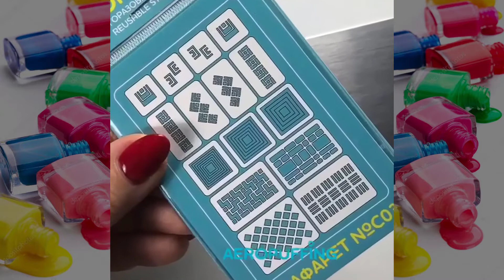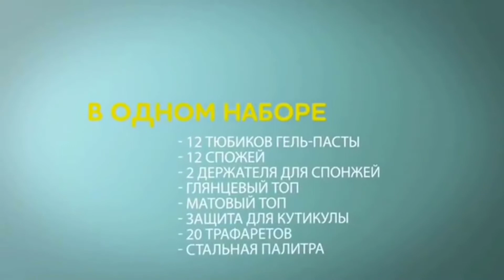NEW NAIL ART AUGUST 2018 ❤️ NAIL ART DESIGNS COMPILATION ❤️ YOU NEED TO TRY #67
Look at the 25 stunning nail designs (step by step tutorials). Now, It’s your time to try some of these designs and give your nails a quick makeover.
🎥 Credit by:
   👸 aeropuffing

💙💙💙💙💙  Love You  💙💙💙💙💙